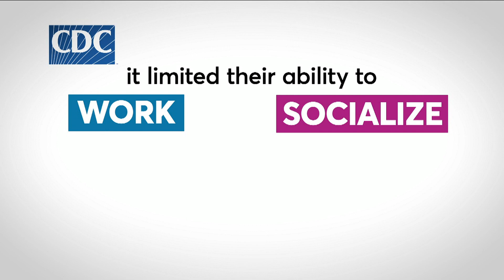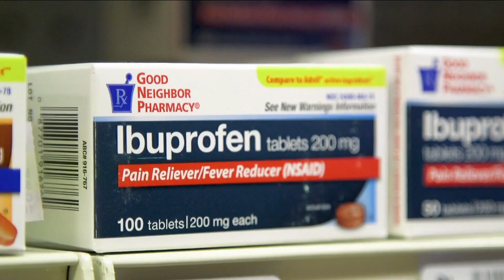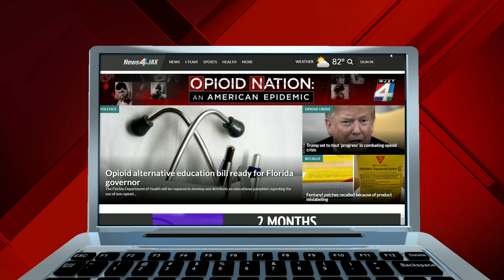Consumer Reports: Dealing with pain without opioids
One in five Americans suffer from chronic pain.